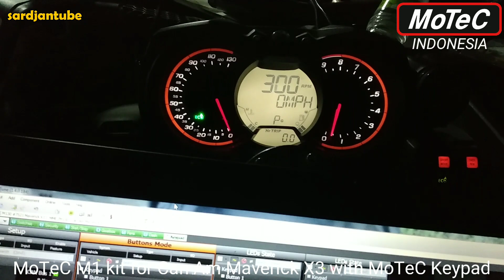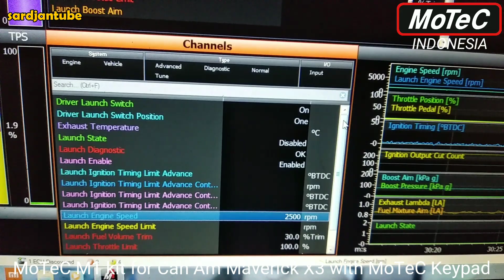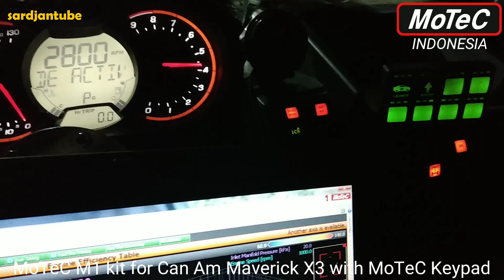MoTeC M1 & Keypad on Can Am Maverick X3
MoTeC M1 & MoTeC Keypad (CAN Bus) on Can Am Maverick X3.
from: MoTeC Middle East.